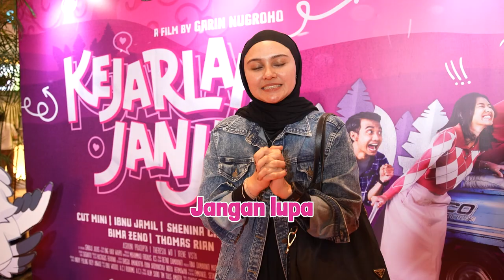KATA SELEBRITI TENTANG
"Banyak pesan, tapi bisa dinikmati."

Terimakasih kak Ririn Ekawati dan Zee Zee Shahab buat komentarnya.

Film Kejarlah Janji Persembahan Komisi Pemilihan Umum (KPU) @kpu_ri

Produksi Asta Jaya Centra Cinema
Bekerjasama dengan @padipadicreative & @garinworkshop

Follow akun ini supaya nggak ketinggalan updatenya ya!